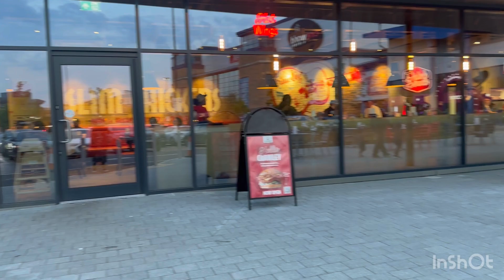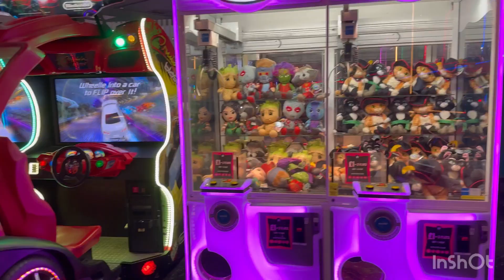Monday blog : ছুটির দিনে বাইরে কোথায় গেলাম ও খেলাম ।আর কি কি রান্না করলাম !!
Hey everyone hope you guys r all fine. This is my another blog I gonna sharing you our daily lifestyle and activities . If any kind of mistakes we do pls tell us our comments section then we can be better our next content in sha Allah 😊. Pls support us and love us ❤️. Thanks a lot 😊
# dailyblog